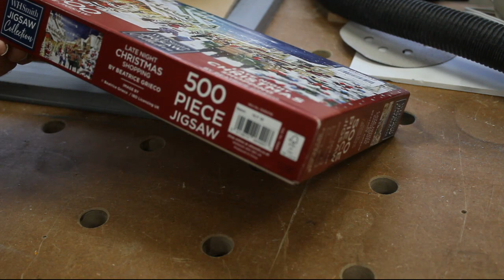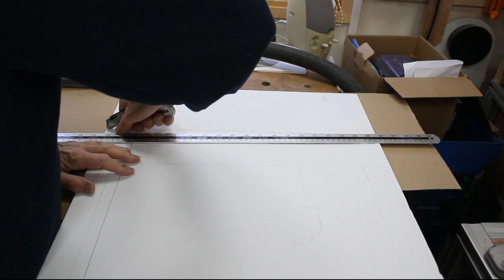small shed Saturday #152 - a quick jigsaw tray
this Saturday I had to make a small tray for a jigsaw with very little notice, so I raided the scraps to see what I could conjure up.